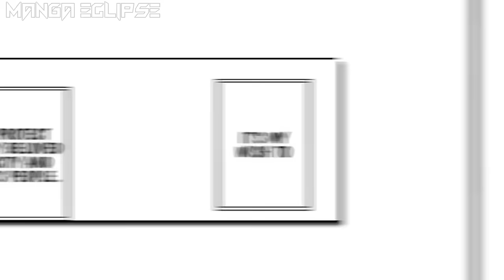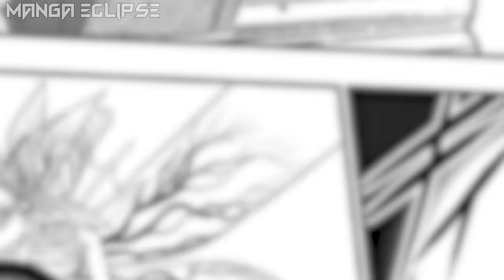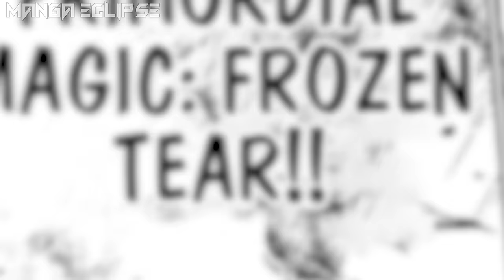Strongest Butler Is Kicked Out of The Ice Princess Family & Now Serves A Kind Princess | Manga Recap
Art was once a butler to the incredibly spoiled Lady Wenty. However, after collapsing from exhaustion, he was cruelly dismissed and found himself lost on the streets. It was then that he encountered the infamous Ice Princess, Urk